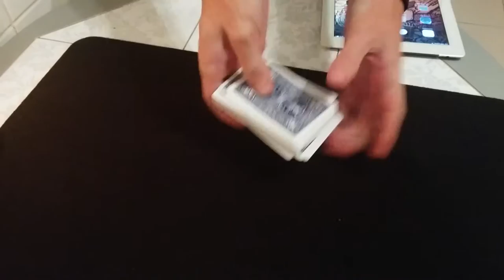Фокус с картами и iPad